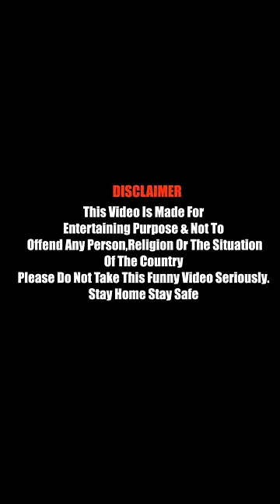Types of Teachers | Expectations vs Reality | Shubham Pathak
📲 Hi There, This is Shubham Pathak. Welcome to my personal channel. This includes current affairs, Biology of class XI and XII, Lifestyle videos, Grammar videos, and so much more.

About the video:
Being a new teacher in a new school can be either horrible or totally amazing! Nevertheless, it is always funny.

Topics mentioned:
A) Types of Teachers
B) Expectations Vs Students
C) Funny Video
D) New teacher
E) Types of Students reactions